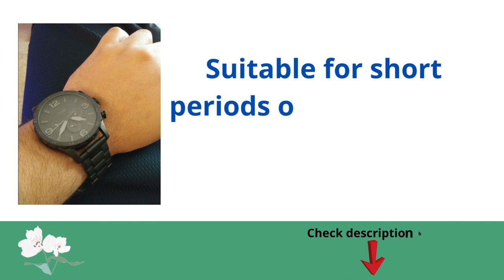Best Fossil Men's Nate Stainless Steel Quartz Chronograph Watch Review And Buing Guide Line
Product Description
From classic chronographs to the newest smartwatches, we’ve got the watch styles you love. The best part is that our wide selection of timepieces comes in enough styles,
 colors and designs to keep your style fresh and fun for years to come. Whether you’re looking for an everyday watch, something for a special occasion or a gift for loved
 ones, you’ll find it here. We’ve got the leather strap watches, stainless steel, mesh and silicone for whatever material suits you best. Made for weekend warriors, Nate’s
 eye-catching construction and on-the-move functionality play with a laid back yet rugged style From an inky matte dial to brushed jet steel, Nate gives the all-black trend
new depth Use it to dress up your favorite pair of denim and a crisp, white tee.